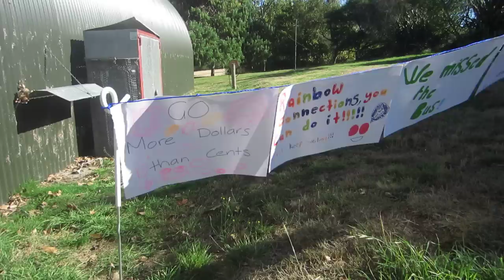Girl Guide flags at Checkpoint 1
The Taupo Girl Guides host Checkpoint 1 and this year they drew and painted flags for some of their favourite team names to inspire them to walk 100km in under 36 hours.